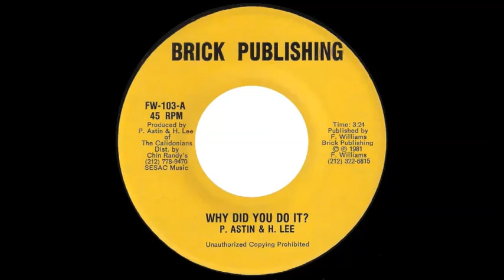Peter Austin & Hubert Lee - Why Did You Do It?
Issued in the US on the Brick Publishing label (FW-103) in 1981.